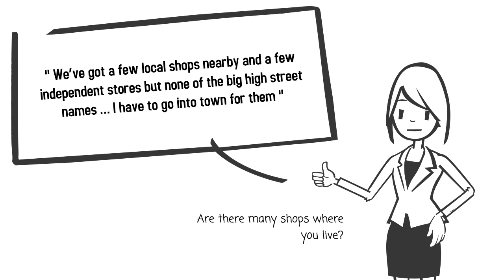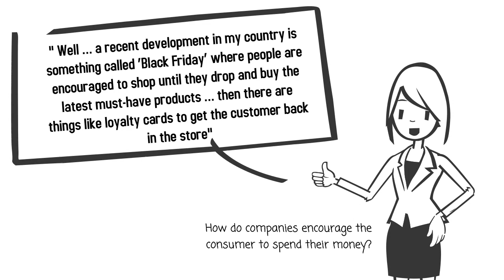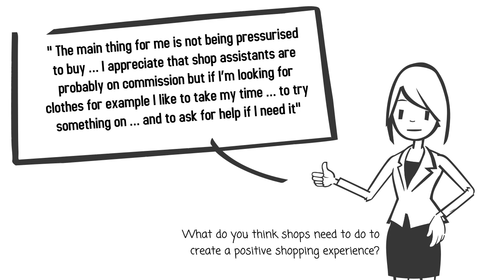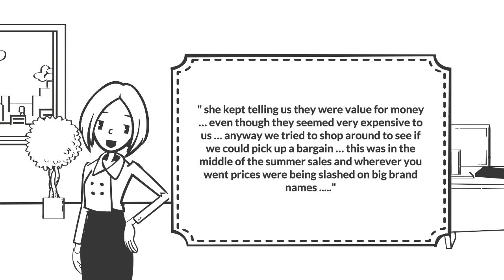IELTS Vocabulary band 8 : shopping